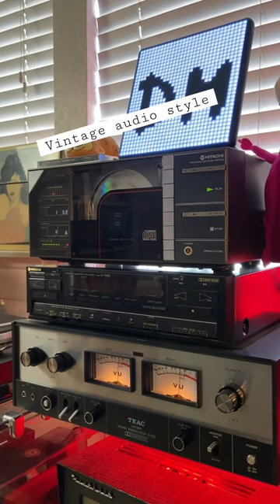Vintage audio - Cd player - Depeche Mode - Enjoy the silence